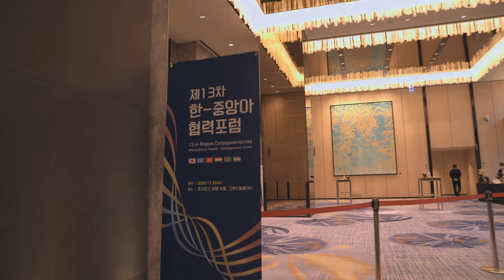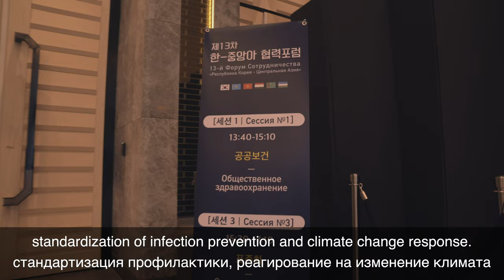한-중앙아 협력포럼 / The 13th Korea-Central Asia Cooperation Forum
강경화 외교장관과 중앙아 외교장관들이 참석하는‘제13차 한-중앙아 협력포럼’이 11.25.(수) 서울에서 개최되었습니다.

The 13th Korea-Central Asia Cooperation Forum took place in Seoul on November 25, attended by Minister of Foreign Affairs Kang, Kyung-wha and the foreign ministers of the Central Asian countries.

한국 중앙아 한-중앙아협력포럼#외교부